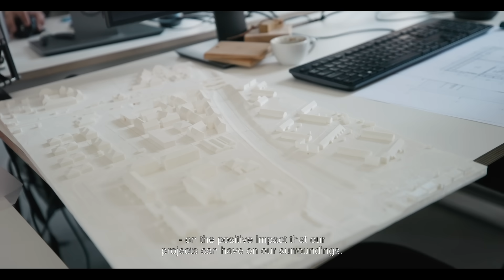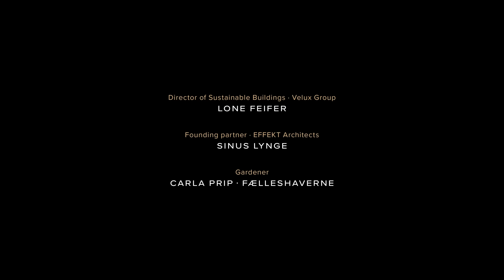What If We Could Design Our Buildings In A Way That Was Healthy For Both People And The Planet?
The ‘Living Places’ concept rethinks our understanding of buildings in a new way through sustainable solutions and practical action. VELUX, together with EFFEKT architects and Artelia engineers, have explored how the building industry can advance the health of people and the planet through a scalable building concept that aims to achieve a 3-times lower CO2 footprint and a 3-times better indoor climate by Danish standards, all while enhancing the health and well-being of residents - and at a competitive price!